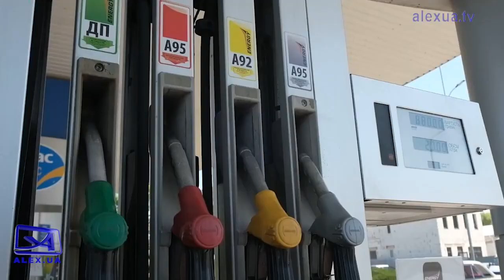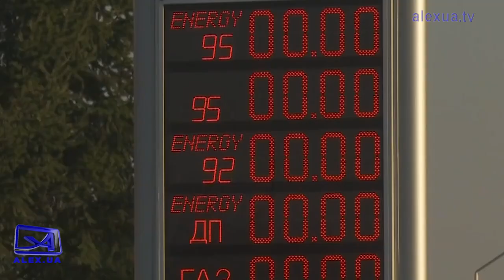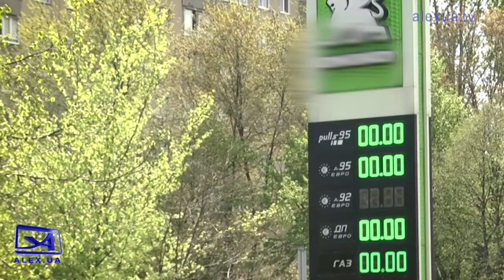Ціни на бензин і дефіцит пального